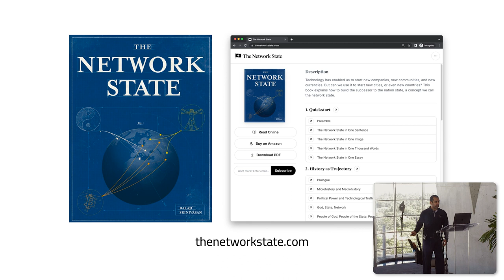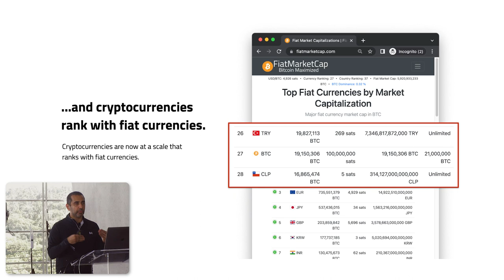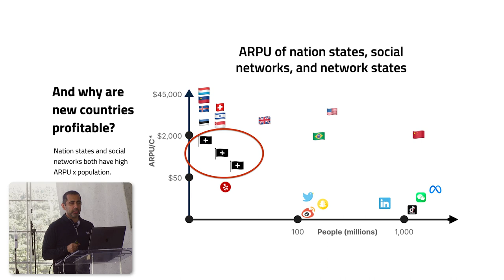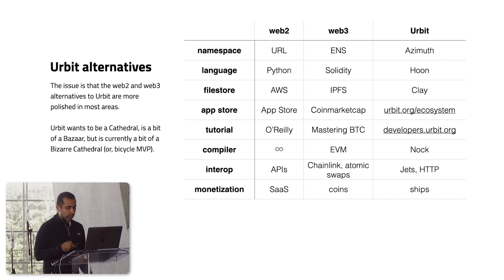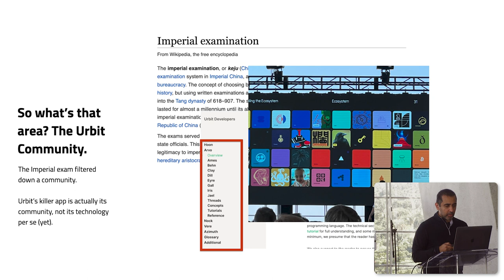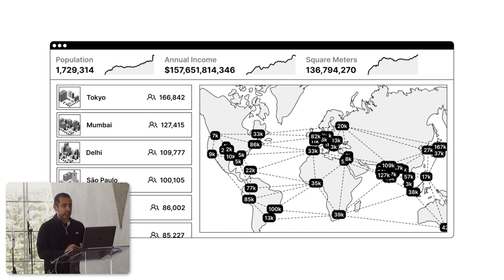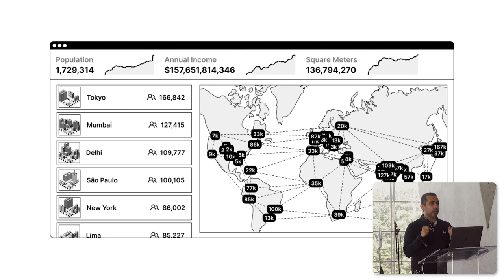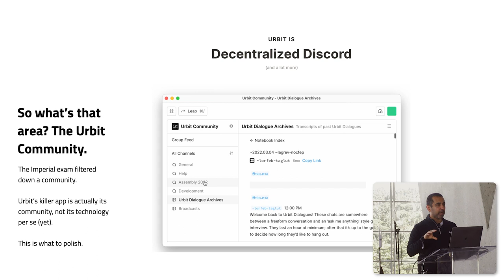Assembly 2022 | Balaji Srinivasan: Urbit and The Network State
Entrepreneur, investor, and author of The Network State, Balaji Srinivasan delivers a keynote on how decentralized protocols will shape the future of the state.